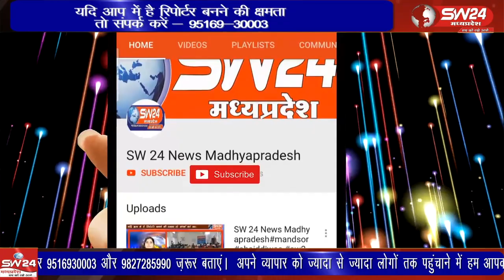विधानसभा चुनाव में प्रदेश की सत्ता में काबिज होने के लिए एक बार फीर कांग्रेस ने जनआक्रोश यात्रा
विधानसभा चुनाव में प्रदेश की सत्ता में काबिज होने के लिए एक बार फीर कांग्रेस ने जनआक्रोश यात्रा के माध्यम से जनसमर्थन जुटाने में जुट गई है। प्रदेश के अलग- अलग जिलों से 7 यात्राएं निकाली जा रही है, मंगलवार को जिले में निमगुल से यात्रा का आगाज हुआ।